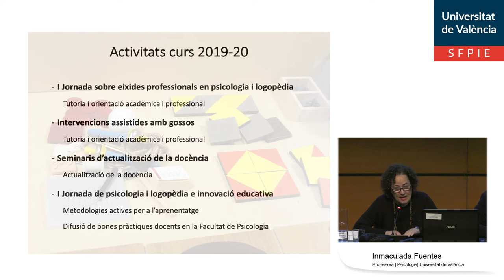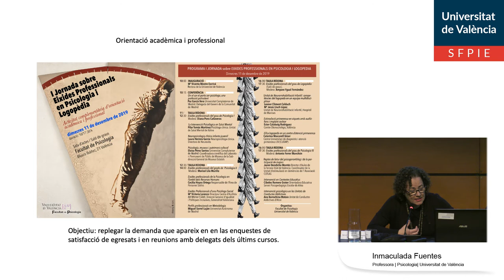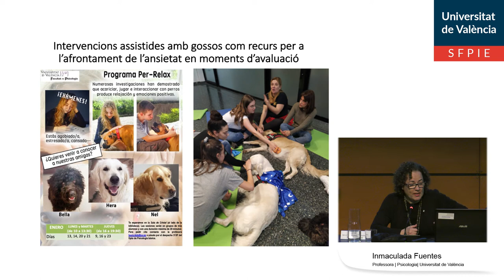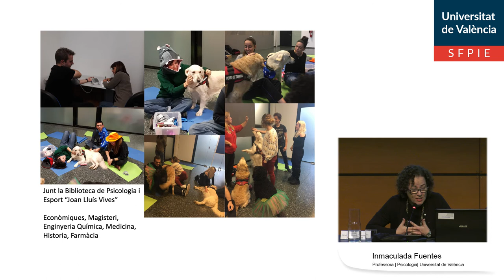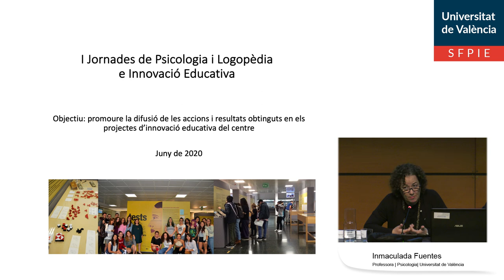Presentació PIC Facultat de Psicologia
Autor: Fuentes, Inmaculada
Serie: VI Jornades d'Innovació Educativa
Data: 2020
Resum: Presentació del Projecte d'Innovació de Centre de la Facultat de Psicologia al marc de les VI Jornades d'Innovació Educativa, celebrades al Botànic.